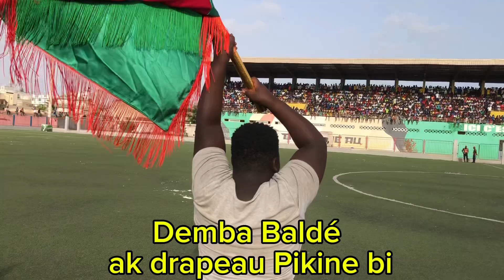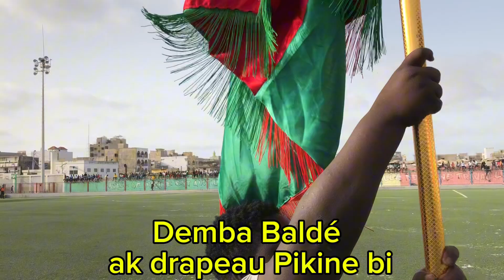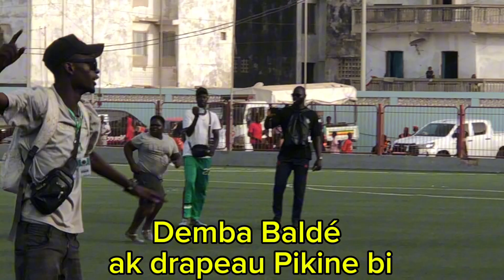🤣🤣🤣 Demba Baldé ak drapeau Pikine bi «Pikine rek la gueum »